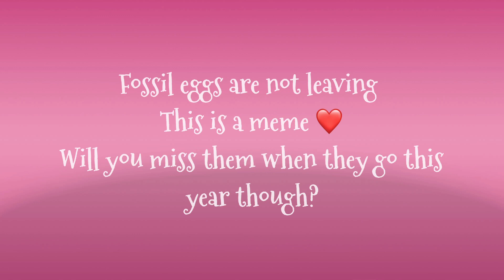Goodbye To A World - Adopt Me Fossil Pets (Roblox)